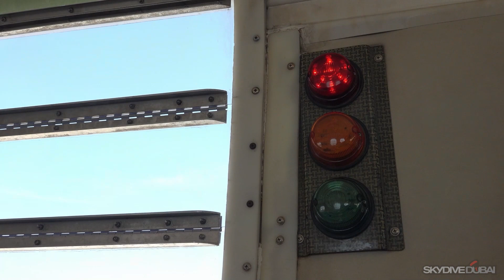Free-falling Fantasy: Skydiving Above Dubai's Palm Jumeirah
Dive into the heart of adventure as I take a flight above the iconic Dubai Palm Jumeirah with Skydive Dubai! Join me on an electrifying journey through the skies as I leap into the unknown and plummet towards the Earth with exhilarating speed. Every moment is filled with adrenaline-fueled excitement and awe-inspiring views of Dubai's stunning skyline. Come soar with me above the mesmerizing landscapes of Dubai and experience the ultimate adventure of a lifetime!